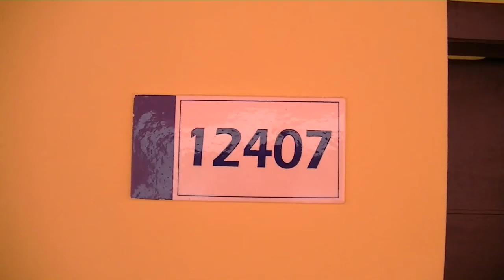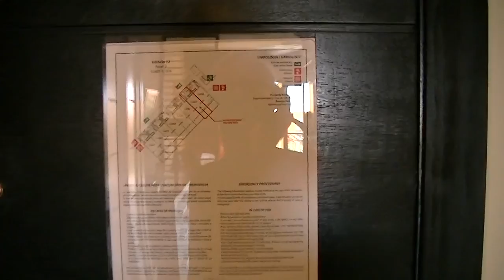2013 Ocean Coral and Turquesa, Our room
Room 14207, at the beautiful Ocean Coral and Turquesa  Hotel in Puerto Morelos, Mexico, on the Yucatan. We loved it, great pools,
food was great, not a mega resort, but still very nice!